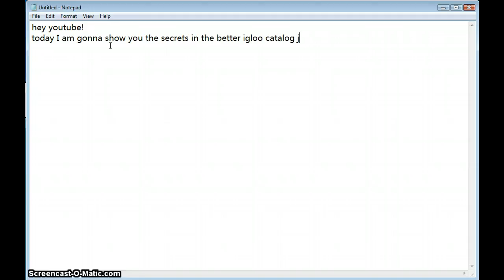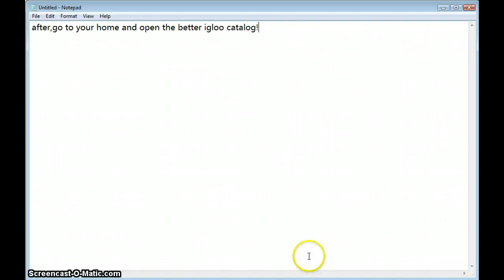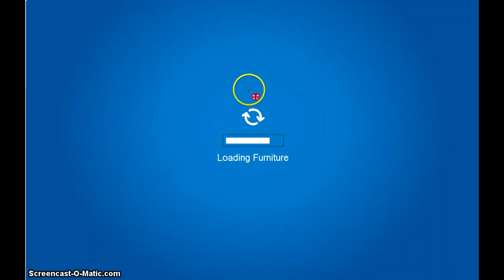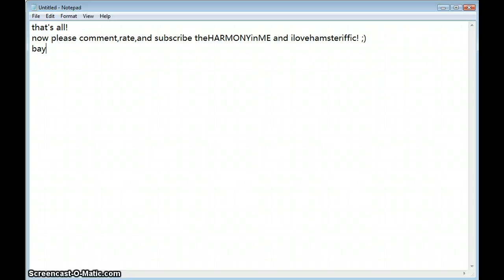Club penguin: Better igloo secrets July 2011